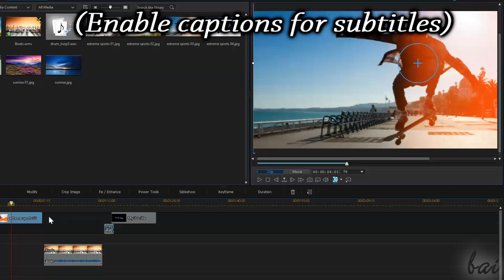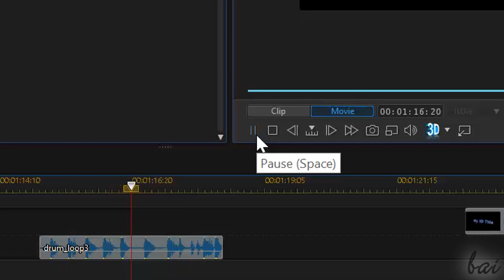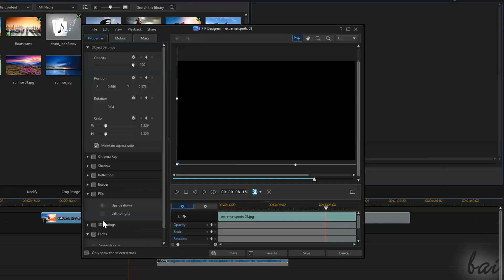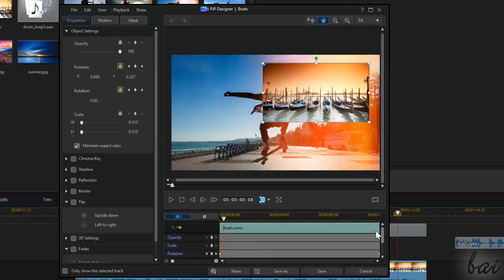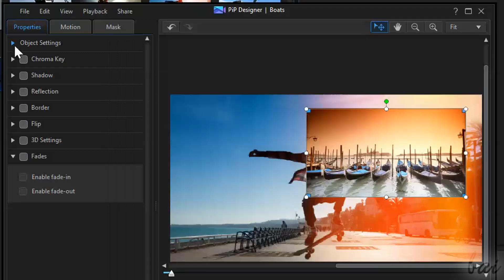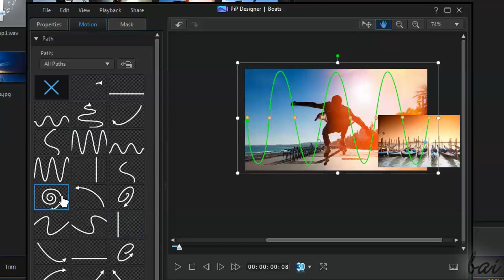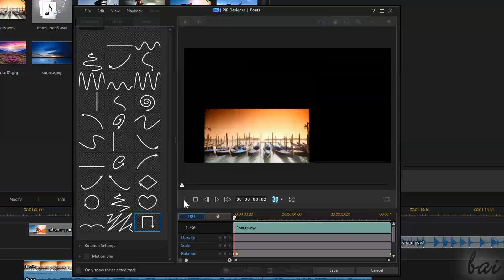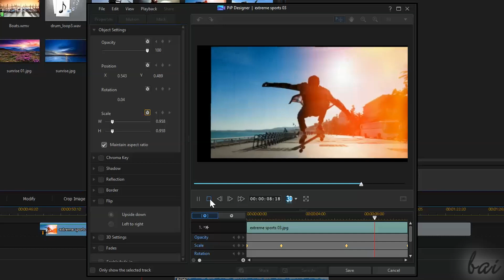Cyberlink PowerDirector 13 - How to Edit Clips Professionally [PiP Designer]*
[VOICE + TEXT] Learn how to edit Clips professionally with PowerDirector 13. PD 13 tutorial for beginners, getting started, basics.